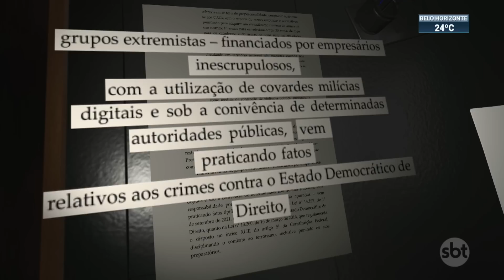STF suspende posse de armas na posse de Lula | SBT Brasil (28/12/22)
Caçadores, atiradores e colecionadores, os CACs, estão proibidos de circular com armas de fogo e munições, em Brasília, até o dia 2 de janeiro. A decisão, do ministro Alexandre de Moraes, do STF, já está em vigo e reforça a segurança para a posse presidencial